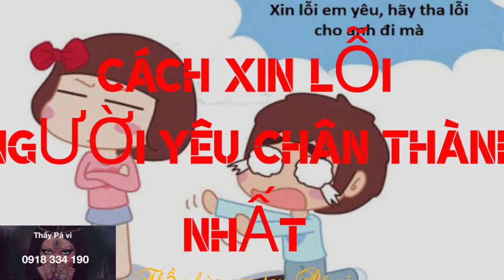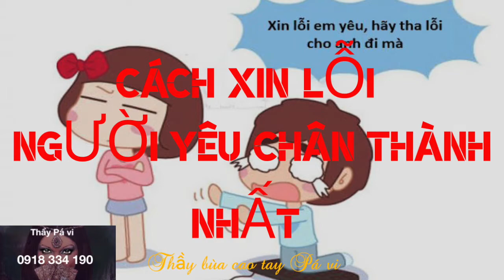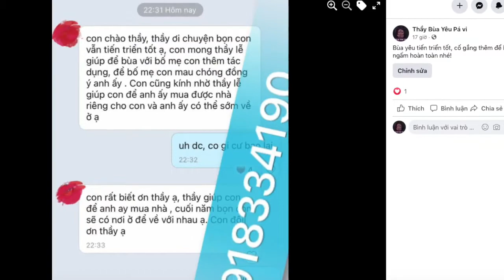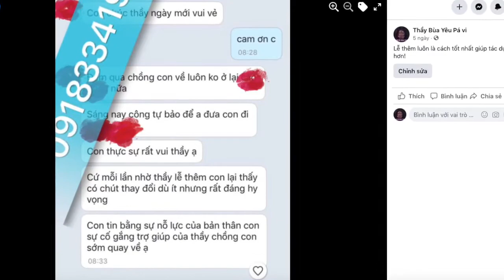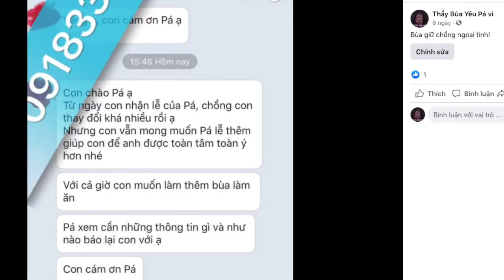7+ Cách xin lỗi người yêu chân thành nhất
Trong tình yêu thì không thể tránh khỏi những lúc mắc lỗi hay những lúc giận hờn. Vậy có những cách nào để xin lỗi người yêu chân thành nhất và hiệu quả nhất?
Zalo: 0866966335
Viber – WhatsApp – Điện thoại: 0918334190 (tuyệt đối không gọi- chỉ nhắn tin)